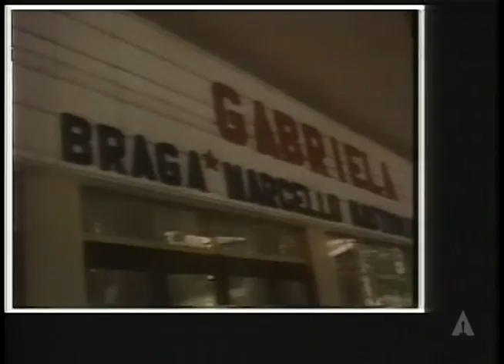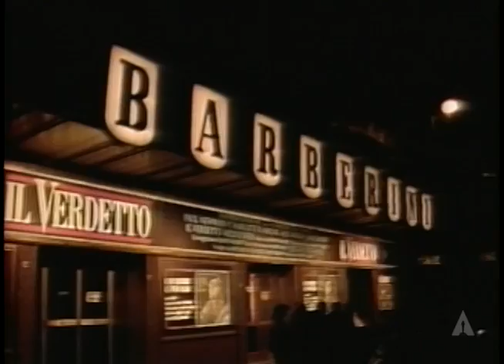The Opening of the Academy Awards: 1983 Oscars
Walter Matthau, Liza Minnelli, Dudley Moore, and Richard Pryor open the 55th Academy Awards in 1983, featuring an introduction by Academy President Fay Kani and red carpet arrivals including Christopher Reeve, Charles Durning, Margot Kidder, Ben Kingsley, Jamie Lee Curtis, Robert Preston, Steve Guttenberg, Richard Attenborough, Tom Selleck, Carol Burnett, Jessica Lange, Matt Dillon, Raquel Welch, Eddie Murphy, Teri Garr, James Mason, Lesley Ann Warren, Louis Gossett Jr., Cher, and more.